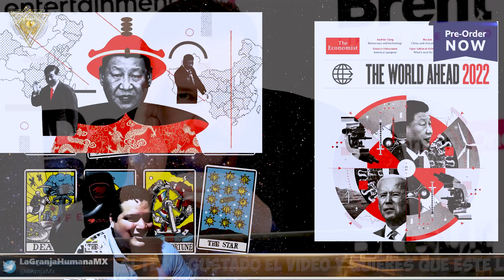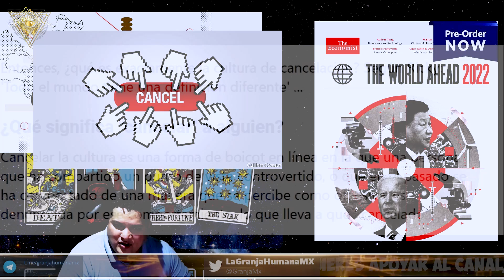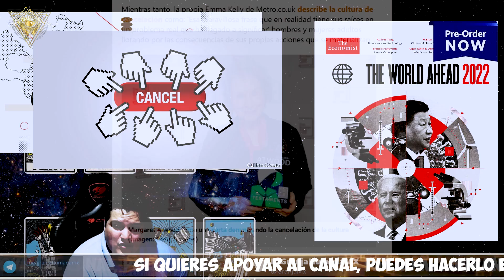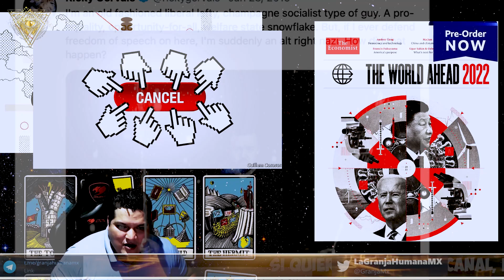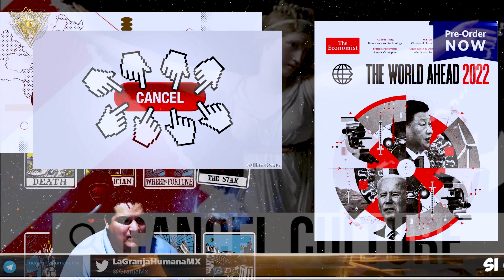Se debería conservar la cultura de la Cancelación según The Economist en 2022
2.Si quieres que tus amigos disfruten también el video, compártelo en Facebook, Twitter o la red social que más te guste.